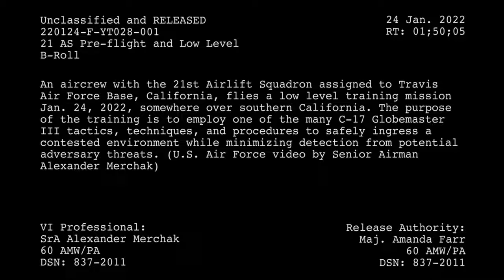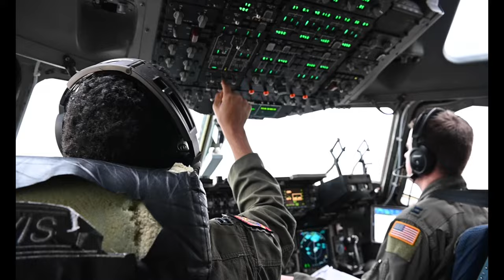21st Airlift pre-flight and low level flying B-Roll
An aircrew with the 21st Airlift Squadron assigned to Travis Air Force Base, California, flies a low level training mission Jan. 24, 2022, somewhere over southern California. The purpose of the training is to employ one of the many C-17 Globemaster III tactics, techniques, and procedures to safely ingress a contested environment while minimizing detection from potential adversary threats. (U.S. Air Force video by Senior Airman Alexander Merchak)

21st Airlift pre-flight and low level flying B-Roll
CA, UNITED STATES
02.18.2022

Film Credits: Video by Senior Airman Alexander Merchak
60th Air Mobility Wing Public Affairs